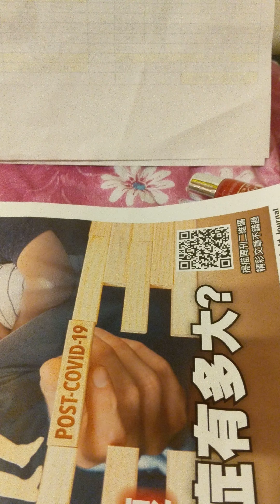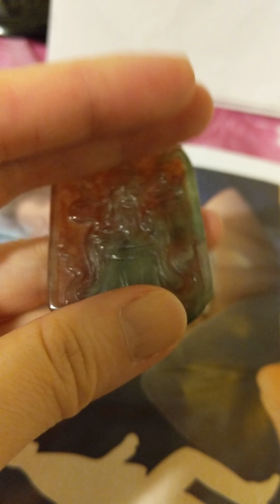February 21, 2021